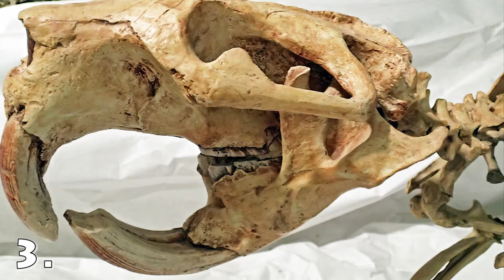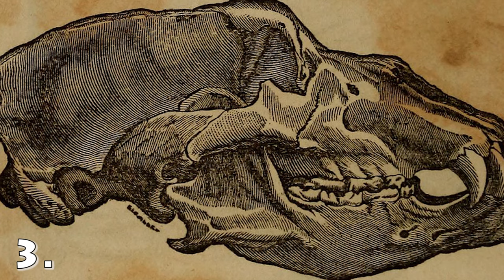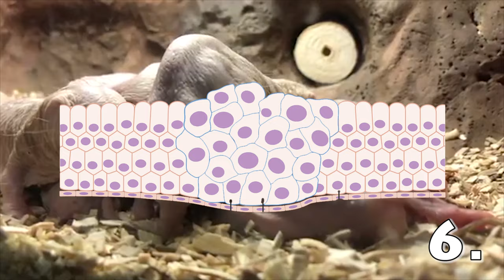Top 7 Weirdest Rodent Facts | Wildlife Facts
Top Animal Facts (Episode 4)

Today we are discussing the Order of Rodentia!

"While most people are familiar with Mice, Rats, and Squirrels, as being labeled as a Rodent,  The Rodent species actually makes up one of the largest orders in the animal kingdom. Found all across the globe, the Rodent species is a very diversified Mammalian order. Here is a list of my favorite "Top 7 Weirdest Rodent Facts!" "

1. "Rats are known to dream!"

2. "A Prairie Dog's mating season last just an hour long."

3. "Beavers were once found to be up to 8 Ft. long."

4. "A single hair follicle from a Chinchilla can contain between 50 to 80 strands of hair."

5. "Rodent's teeth never stop growing."

6. "Naked mole rats have a natural resistance to cancer!"

7. "The title of largest rodent in the world goes to the Capybara in South America.
- The Capybara Weighs in at around 150 lbs , with a body length of 20 – 25 inches long. "

"The title of the smallest rodent in the World goes to the Baluchistan Pygmy Jerboa.
-The Baluchistan Pygmy Jerboa Weighs in at around .132 oz with a body length of up to 1.7 inches long. "

       -   Brandon Sanders with Sanders Wildlife, Inc

*Merch Soon To Come!!*

Music Provided - "Brandon Sanders - Running on E ft. T.C.Ray"